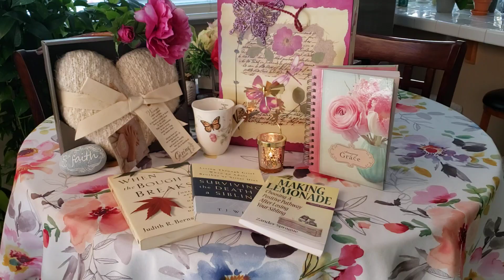June 21, 2020